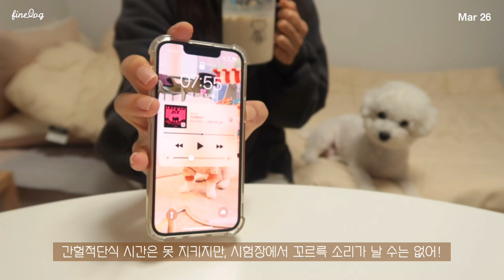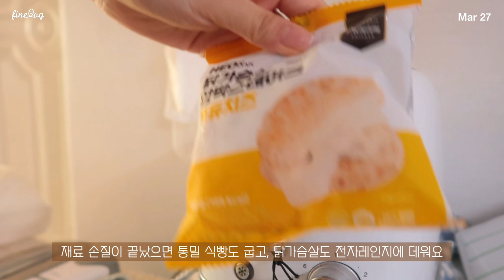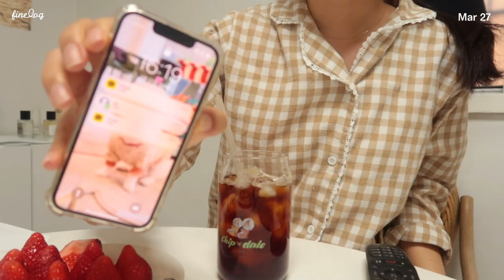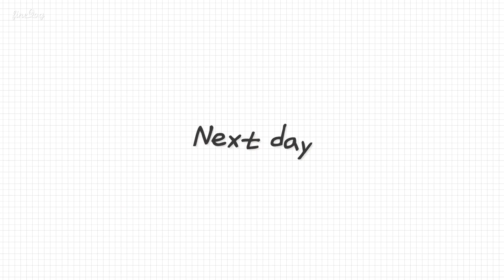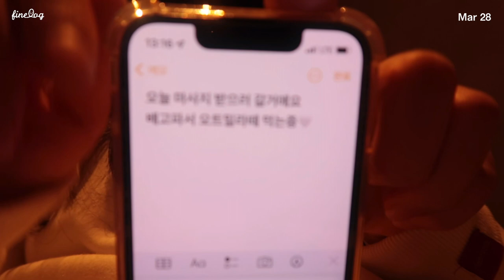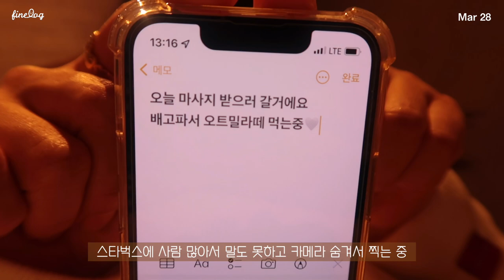SUB)🍞천천히 저염식에 적응하며 맛있게 만드는 다이어트식단(콩나물두부비빔밥,한치부침개,닭가슴살샌드위치,삼겹살)food vlog|필라테스|간헐적단식|mukbang|다이어트레시피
dudgusdl87

00:19 단백질 쉐이크
00:54 콩나물 두부 비빔밥
04:14 딸기(간식)
06:00 삼겹살&회
09:49 닭가슴살 샌드위치
13:19 드립커피&딸기(간식)
14:42 한치 부침개
17:15 소이라떼 그릭요거트
18:34 [스타벅스] 오트밀라떼
19:17 [이삭] 햄스페셜 토스트&단백질쉐이크

오늘도 다이어트 식단 영상가져왔어요!
날씨가 따뜻해지면서 요즘 식단도 열심히 하고, 운동도 열심히 하고 있어요!
4월에는 약속이 많아서 식단 관리하기 어려울 수도 있지만 할 수 있을때 열심히 해보겠습니다!🏃🏻‍♀️🏃🏻‍♀️
급찐급빠의 반복이 될 것 같은 느낌🤣
오늘 영상에서 보여드린 것처럼 지속가능한 다이어트를 하기 위해서는
저염식을 먹으며 입맛을 바꾸는게 중요한 것 같아요!
처음부터 싱겁게 먹기 힘들다면 조금씩 저염식 시도해보는걸 추천해드려요! 절식하지말고! 꾸준한 운동과 식단 든든하게 챙겨 먹으면서 함께 건강하게 관리해요💛

📌Me
키 : 166.5cm
최고 몸무게 : 62.8kg
유지 몸무게 : 52.5kg~53.5kg